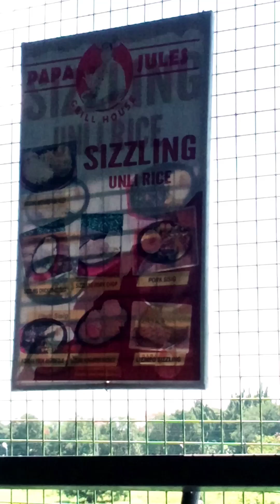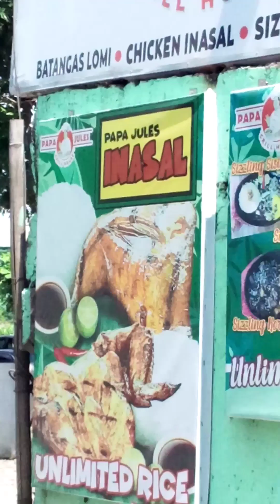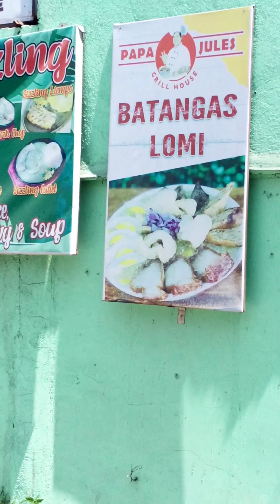ITO ANG NADISKUBRE NAMIN NA KAINAN SA SAN ROQUE AT GAWAIN NG MGA PULIS SA ANGGAT PNP.